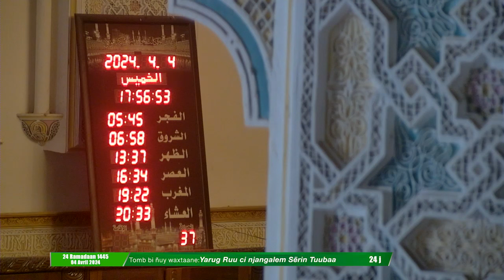Waxtaanu Koor 2024| Jr24 Seriñ Aafiya Ahmadu Ñaŋ